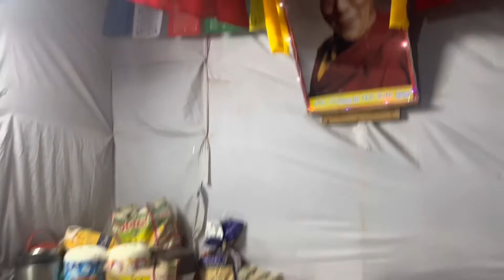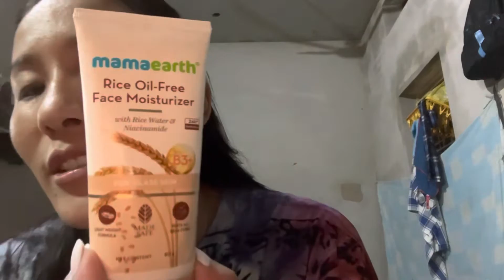𝚆𝚒𝚗𝚝𝚎𝚛 𝚋𝚞𝚜𝚒𝚗𝚎𝚜𝚜#𝚁𝚊𝚓𝚎𝚜𝚝𝚑𝚊𝚗(𝙰𝚕𝚠𝚊𝚛)subscribemychannel